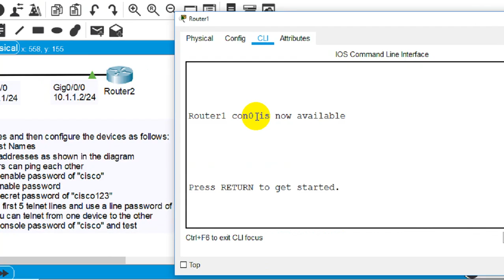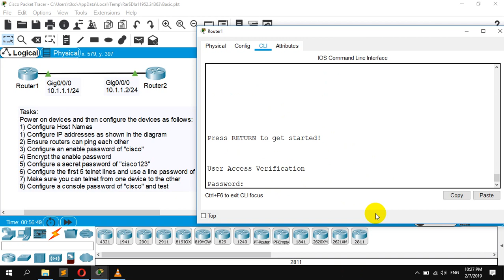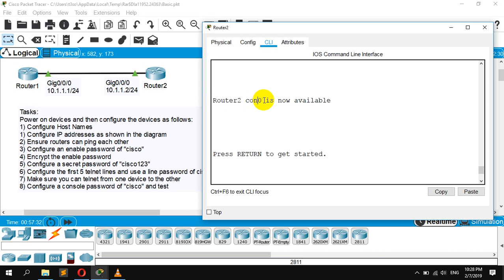Basic Cisco Configuration Lab #9 Console Password